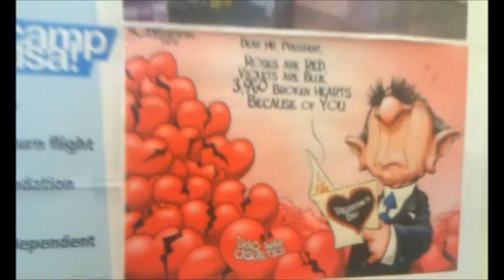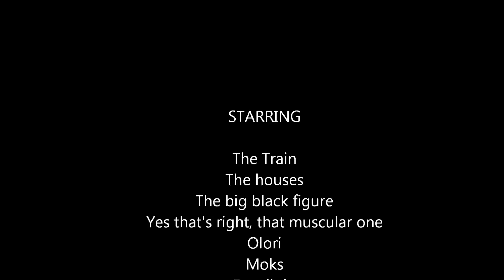Wild Child by Enya with Memory of Trees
Compilation of some moments on video that I think means a lot with the song. A lot of my friends are involved. Hope you like it.